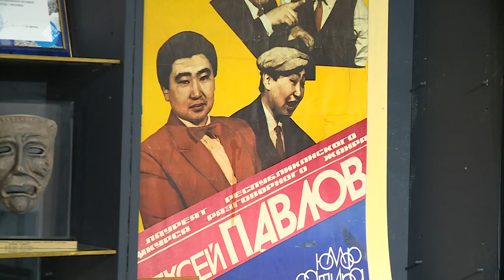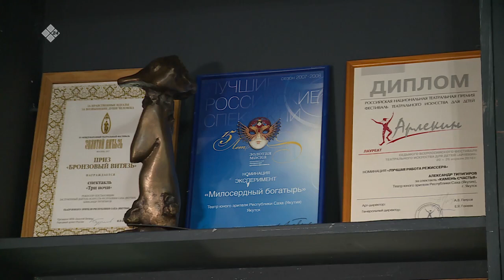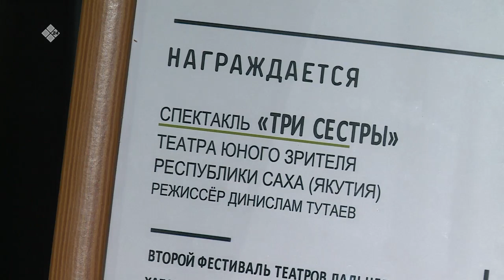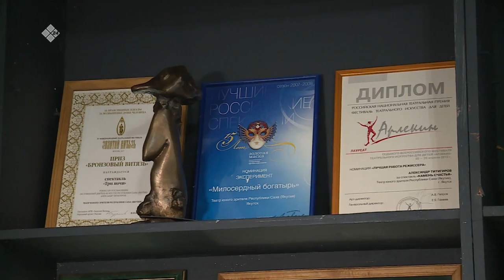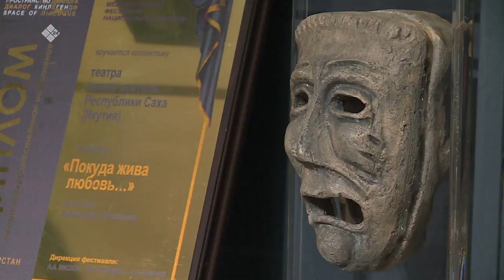«Бу Дьокуускай» биэриигэ: Үүнэр көлүөнэ тыйаатырыгар ыалдьыттаатыбыт (24.10.22)